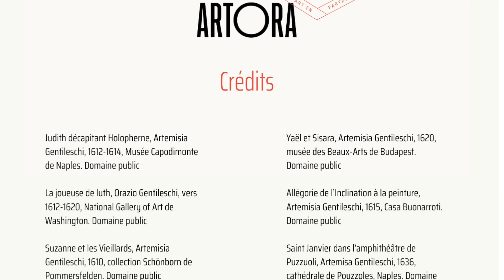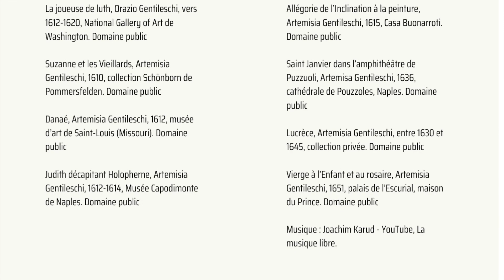Trois minutes d'art - Artemisia Gentileschi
3 minutes pour parler d'une oeuvre qui nous émeut, qui nous interpelle, qui résonne, parfois, avec l'actualité.
Aujourd'hui, Dorian Moreau vous parle d'Artemisia Gentileschi !